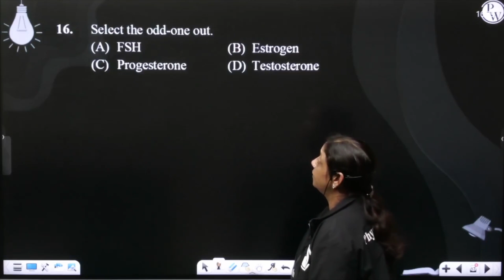Select the odd-one out.....